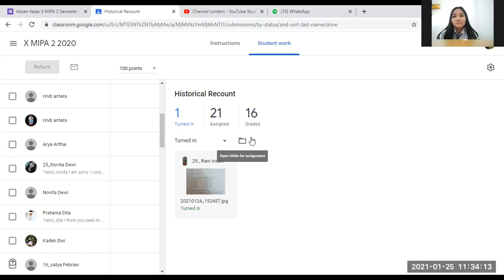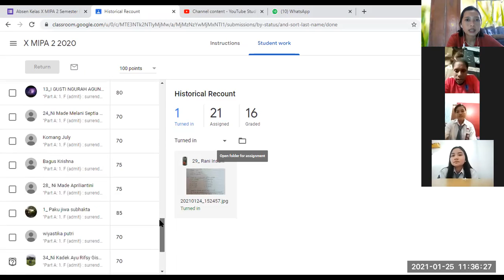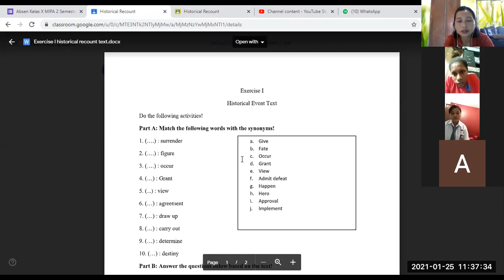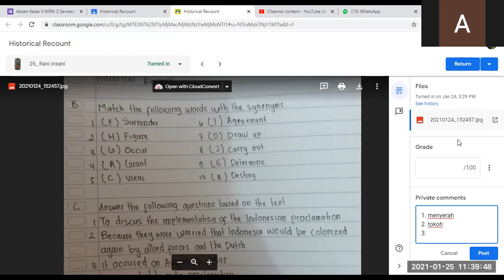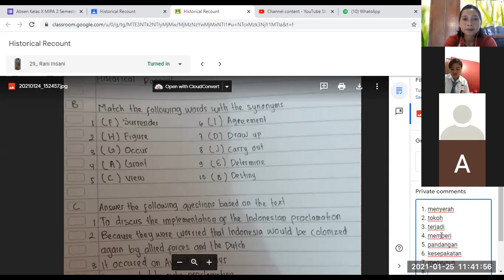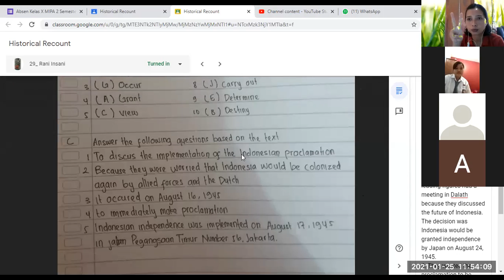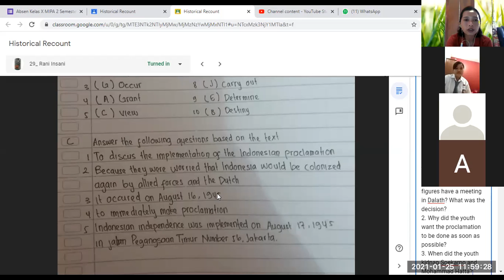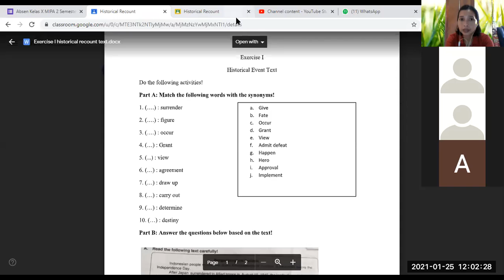Historical Recount X MIPA 2